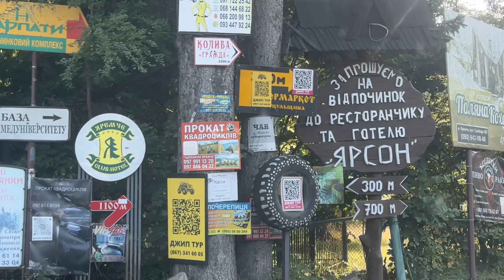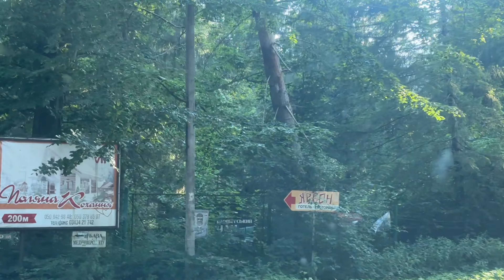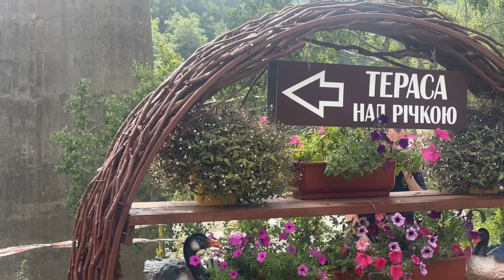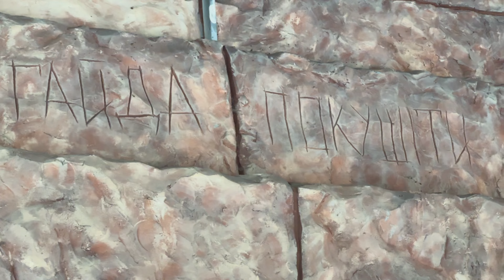Поляна кохання / Яремче . Карпати липень 2024 . Шинок «У Якова» . АТБ Прикарпаття. Сімейний ВЛОГ.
І ми знову проїхали в улюблені Карпати ⛰️
Цього разу будемо жити у Ведмежій Горі , Коруні та Красній садибі ☝🏼

Покажемо ,як зараз живуть Карпати ,яка погода та чи є тут чим зайнятись😌☝🏼
Тому …
Підтримуй український ютуб 👌🏼

Підтримуй український ютуб 👌🏼